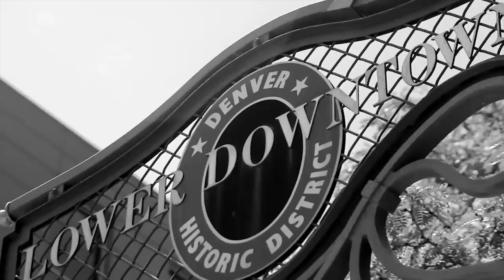BMX - NATE RICHTER 2015